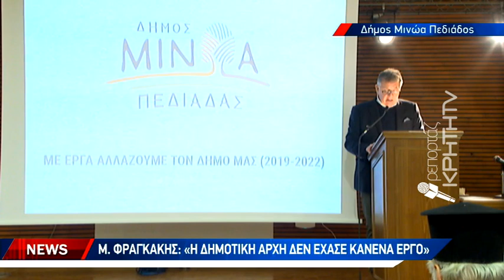Ο απολογισμός του δημάρχου Μινώα Πεδιάδας